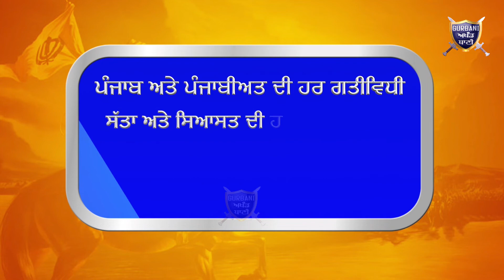ਦੇਖੋ ਕਿੱਦਾਂ ਫਰੀਦਕੋਟ ਪੁਲਿਸ ਨੇ ਇਕ ਔਰਤ ਸਣੇ ਦਬੋਚੇ ਇਹ ਸ਼ਾਤਿਰ ਨਸ਼ਾ ਤਸਕਰ | Gurbani Akhand Bani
Must Watch How Farodkot Police Arrested These drug Smugglers In Two Different Cases With Huge Amout Of Drug.